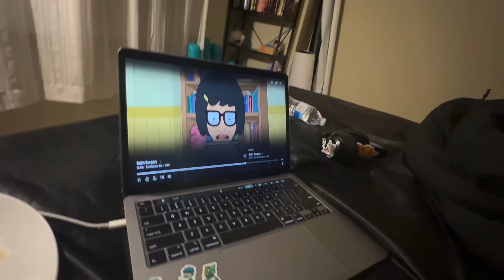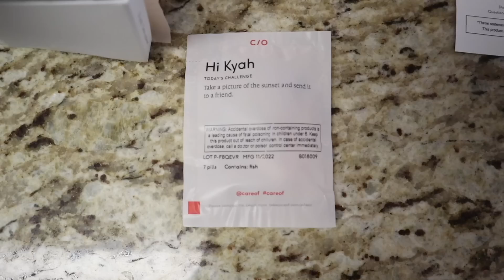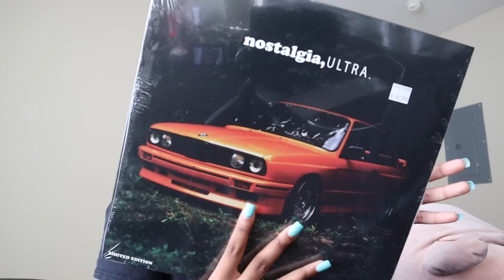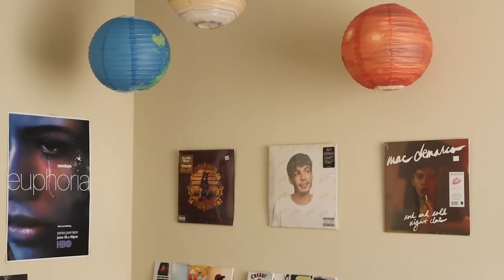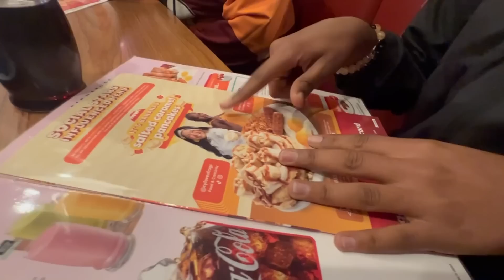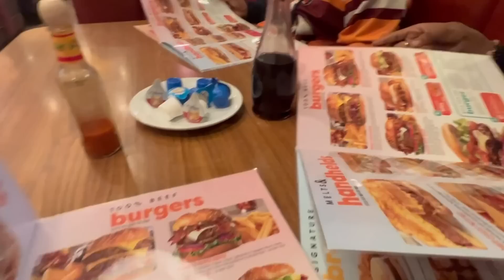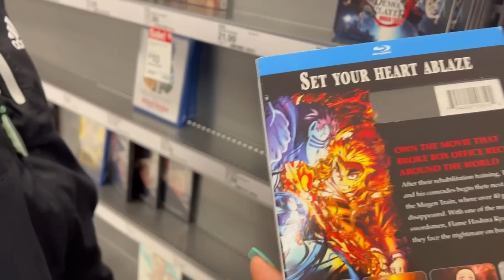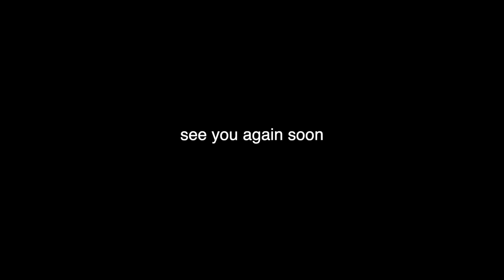VLOGMAS WEEK 2: I’M LOSING MY MIND. dine & dashing, all nighter, christmas shopping!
if you read the description comment “CLOCKING IN”
ILY ALL ! TY FOR SUPPORTING ME